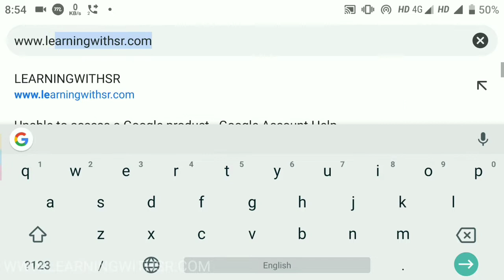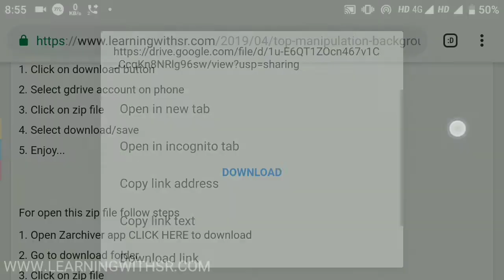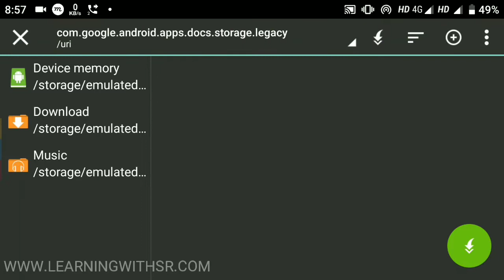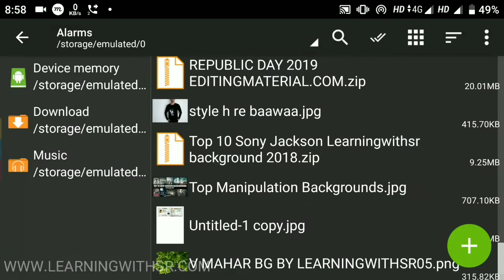New background zip file 2019, Manipulation background download link 2019, new background zip file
👍LIKE KARO BRO😊